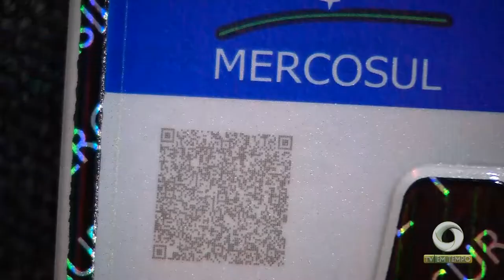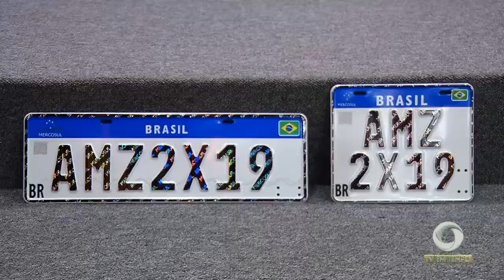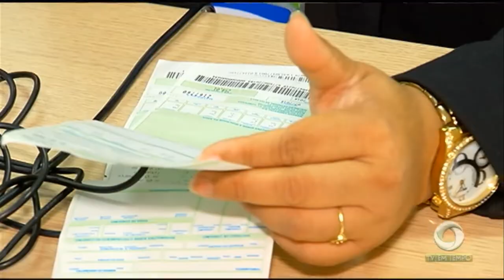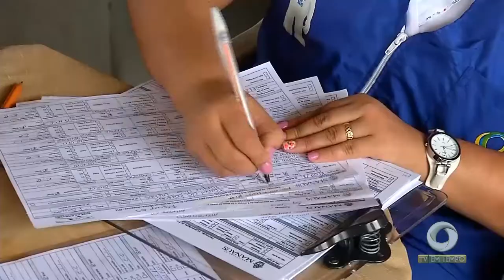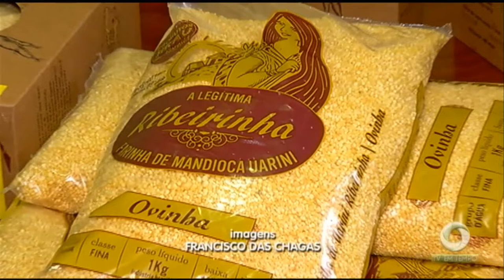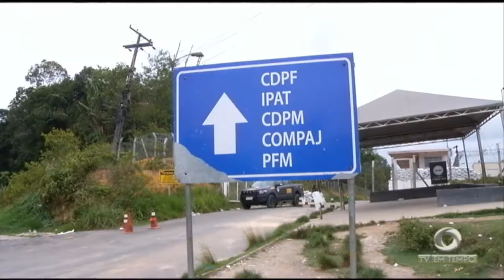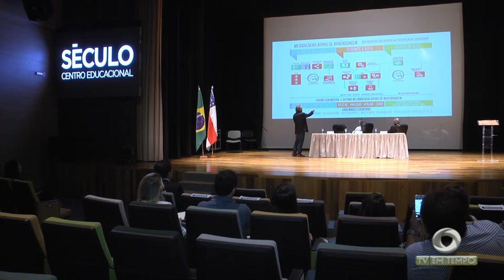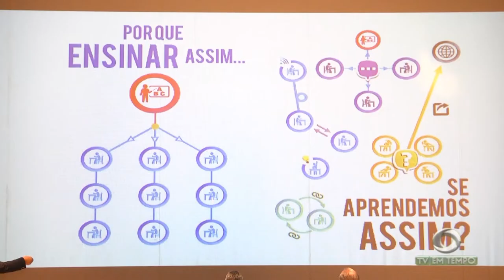Boletim Em Tempo (06.12.2018) Manhã